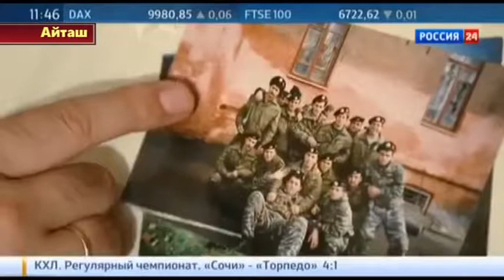фильм "Антология антитеррора"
фильм "Антология антитеррора", предоставленный АТК района